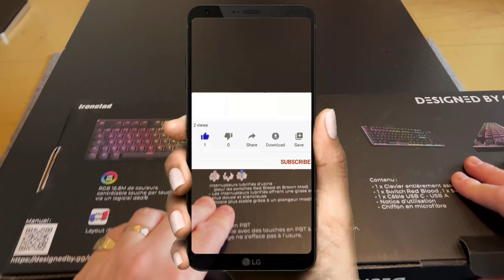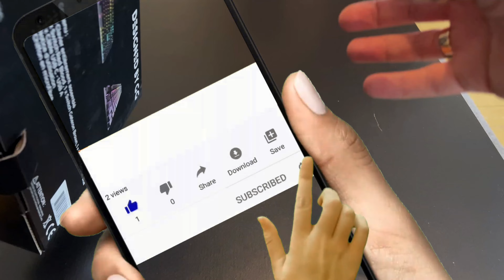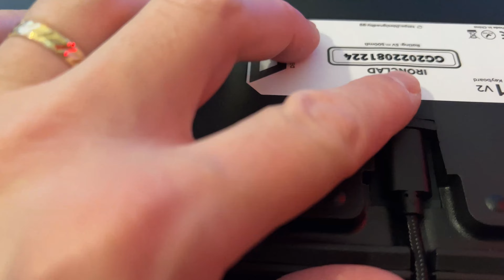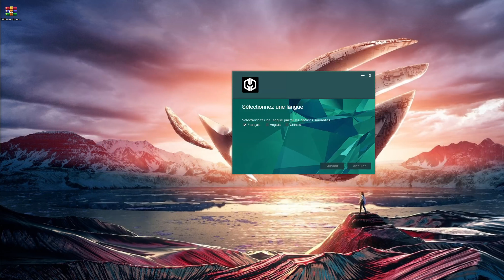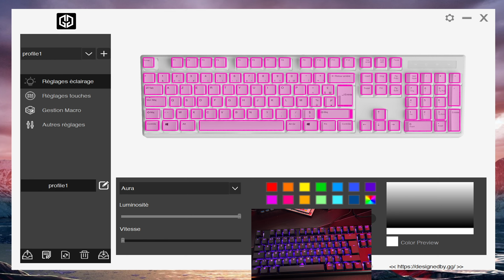LE MEILLEUR CLAVIER GAMING DU MONDE ? IRONCLAD V2 - UNBOX TEST - Designed by GG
▬▬▬▬●RÉSUMÉ●▬▬▬▬
👍Découvrez Un Des meilleurs, Où Le MEILLEUR Clavier Gaming Mécanique Du Monde Actuellement, Début 2023    !   👍👍
👍 Le IRONCLAD V2 De La Marque DESIGNED BY GG     👍👍
👍 Un Clavier Addictif, Sans Compromis Et Inoubliable 👍

►oubliez pas d'activer la cloche ;)

En achetant via les liens, je ne recevrai aucune commission pour la vente. Cela n'a aucun effet sur le prix pour vous. Je ne suis pas un associé de LDLC ou Designed By GG."✔️

                                                  SETUP
✔️64 Go Kingston Fury Renegade RGB DDR4 04 x 16 à 3600 Mhz
✔️Asus Z490 Gaming F
✔️EK Nucleus 360 MM
✔️Seasonnic 1000 W Prime Full Modular 80 PLUS Platinum
✔️Sabrent Rocket NVMe M.2 500 Go
✔️02 x Crucial MX 1TO
✔️Bequiet Silent Wyng 3   x 11
✔️Bequiet Dark Base Pro 900 Rev2.0 Black Edition
✔️ ASUS ROG GLADIUS III WIRELESS
✔️ Ranked Nova 60 Modded
✔️ Asus XXL ROG SCABARD
✔️Roccat ELO 7.1
✔️FIFINE K658

▬▬▬▬●Chaines Associées●▬▬▬▬

✅Marque :  @designedbygg81  Designed By GG
✅Modèle : Ironclad V2
✅Touches en PBT, chimiquement inertes au contact de la peau et de la sueur
✅Interrupteurs interchangeables sans soudure : construisez simplement un clavier sur mesure en déclipsant / clipsant les switches que vous souhaitez. (Compatible 3 pins, 5 pins)
✅Switches pré-lubrifiés pour les versions Red Blood et Brown Mod (Cliquez ici pour en savoir plus sur les Brown Mod) (Cliquez ici pour en savoir plus sur les Red Blood).
✅Durabilité maximale : théoriquement illimité. Les switches se changent au fur et à mesure qu’ils s’usent.
✅Rétroéclairage RGB contrôlable touche par touche
✅Anti-Ghosting NKRO
✅Câble USB modulaire
✅poids : 1.2 KGS
✅pavé numérique : Oui
✅Largeur x Hauteur x profondeur : 440 x 40 x 140 mm

▬▬▬▬●Chapitres●▬▬▬▬

INTRO : 00:00
PRÉSENTATION UNBOXING : 00:20
TESTS : 02:10
LE LOGICIEL : 04:00
EN JEU : 05:44
LE SON DES TOUCHES : 06:11
CONCLUSIONS : 07:47
CLIP DU CLAVIER : 08:51
OUTRO : 11:05

▬▬▬▬●Audio●▬▬▬▬

J'ai été  approuvé. J'ai fait savoir à Sync Form de NCS  que je suis un créateur indépendant et que je souhaite utiliser les pistes suivantes pour ma chaîne avec le lien fournit dans leur description